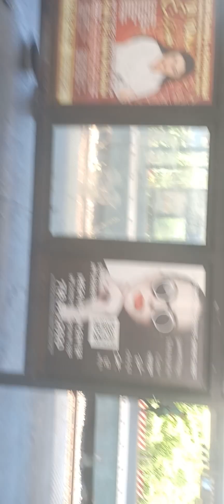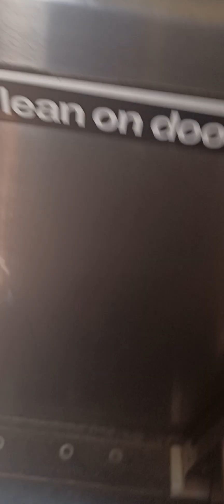part 5 the end going to coney island